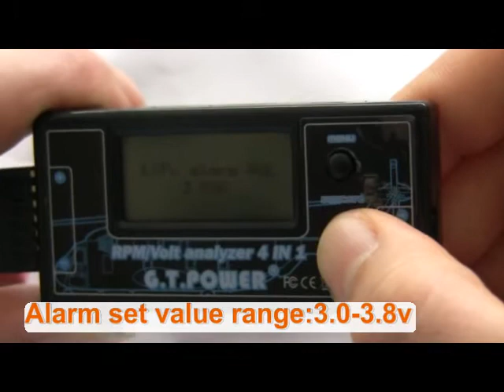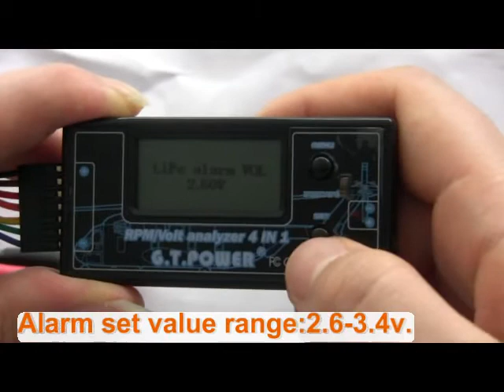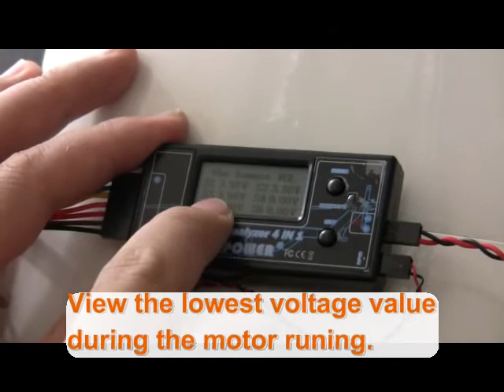G.T.POWER RPM VOLT ANALYZER.wmv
features:1.For the real time display of the RC model battery voltage,lowest voltage record,the set up of the low voltage ararm while flying and test the rotational speed of propeller.                                2.High precision display of individual cell voltage(1-6s shows separately) and the total voltage.                                                      3.With the special LCD screen which can indicate datas clearly. 4.With the reverse polarity protection for cell input.                          5. It can set up the range of LiPo/LiFe alarm voltage.   specification:1.Used for 2-6s of LiPo/LiFe battery.   2.Voltage display resolution:0.01v.3.Dimention:69*33.4*10.7mm,4.Weight:22g.